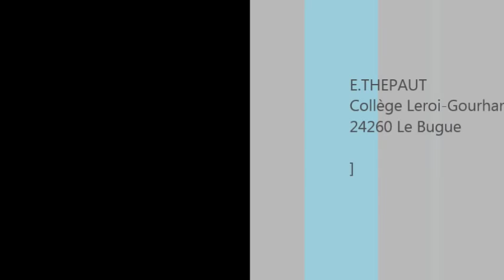décomposition de la lumière blanche par un prisme